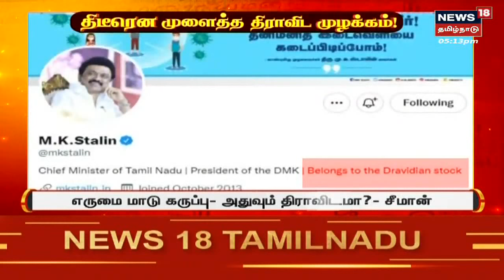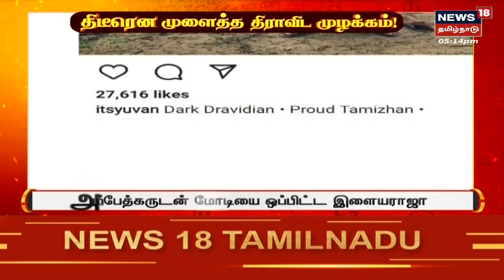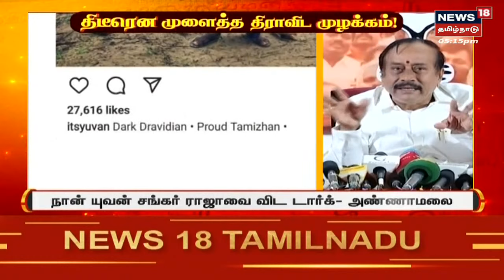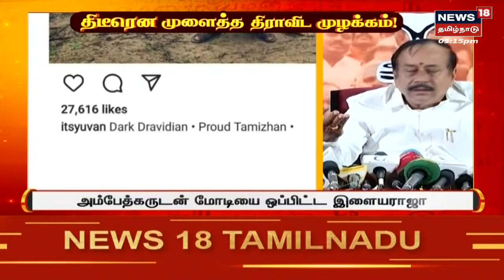முக்கியச் செய்திகள் - 20/04/2022 | Top Tamil News Today | News18 Tamil Nadu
00:01 நடிகர் விமல் மீது ரூ 5 கோடி மோசடி புகார்
02:30 சர்ச்சையில் நடிகர் பாக்யராஜ்
04:28 ஆளுநர் பாதுகாப்பு குறித்து முதல்வர் விளக்கம்
08:56 ஆளுநர் பாதுகாப்பு விவகாரம் - பாஜக அண்ணாமலை ஆதாரம் உள்ளதாக பேட்டி
09:48 கோடநாடு விவகாரம் - விகே சசிகலாவிடம் விசாரணை
13:22 திடீரென முளைத்த திராவிட முழக்கம்